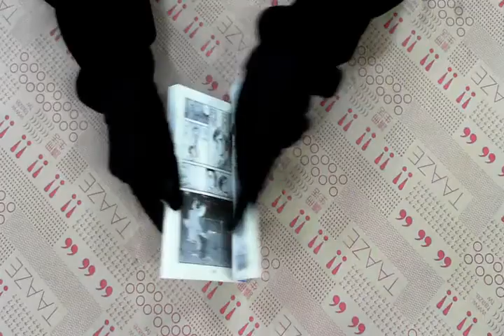TAAZE｜天生妙手（55） 二手書書況 9789861069821